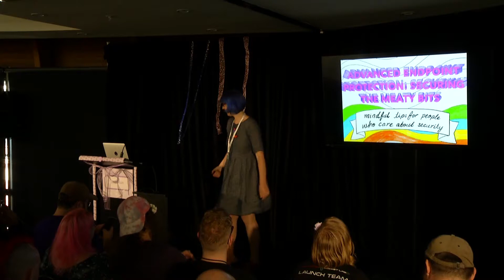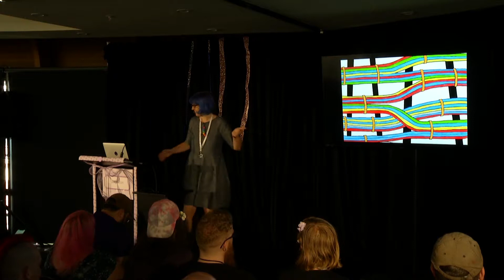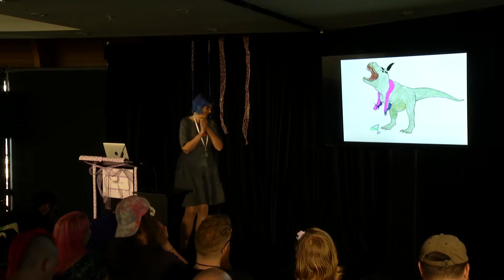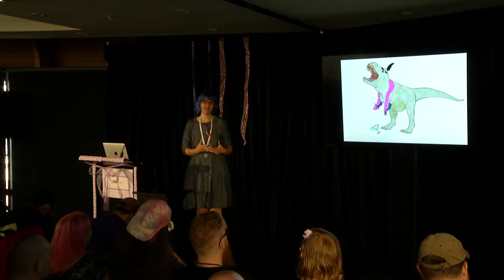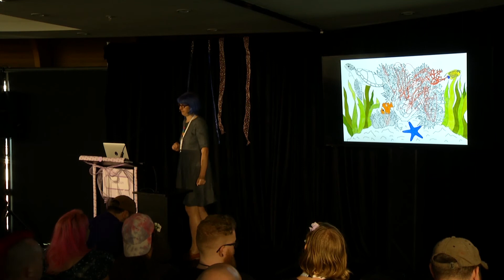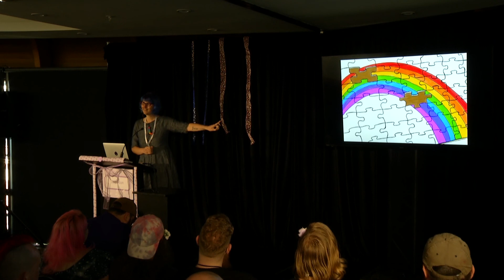Advanced Endpoint Protection: Securing the Meaty Bits - Petra Smith [keynote]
You know how it is -- you want to make your work/flat/Sailor Moon fanclub/open source project more secure, so you come up with a brilliant plan, get things set up juuuust right...and people ruin all your hard work by ignoring your advice and finding ways round your security measures. What can you do? Give up, pour a stiff whisky, and go on another Slack rant about how stupid and lazy users are? Focus on the bits you can control, and make sure everyone knows it’s not your fault when something goes wrong?

Or would you rather understand why people keep thwarting your efforts, so you can get them on board and develop a security programme that works?

Let’s take a deep dive into the most complex and hard-to-secure component of your network: people. Why don’t they seem to listen or care? What can you do about it? And what does any of this have to do with mysterious fifteenth-century manuscripts and dinosaur facts? In this talk you’ll learn about some of the unpatched vulnerabilities in human information processing and communication protocols that make them infinitely frustra...err, fascinating, and discover how you can (lovingly and respectfully) exploit them to help make your life easier and your security efforts more effective.
delivered to you by: Petra Smith

Petra grew up wanting to be Sailor Mercury – the awkward blue-haired one who used computers to protect the world from evil. Now she’s a purpleteam security consultant at Aura Information Security, which is pretty close. She gets kind of ranty about privacy, trust, and making digital spaces safe and inclusive for everyone.